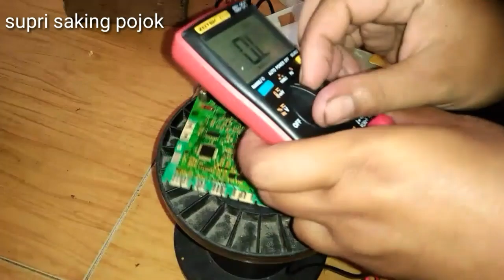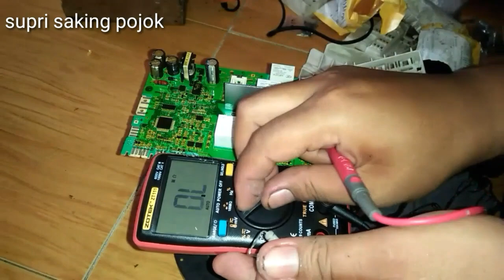MODUL ELEKTROLUX RESISTOR TERBAKAR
Resistor yang terbakar menyebabkam ac matic tidak berkerja,selamat menyaksikan